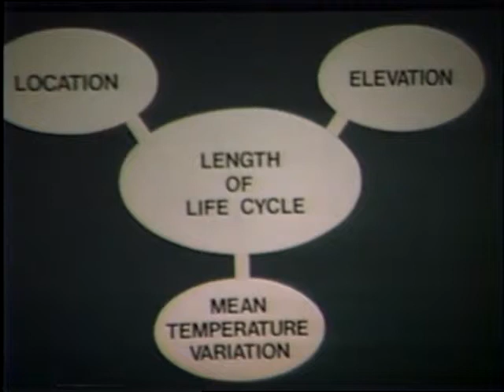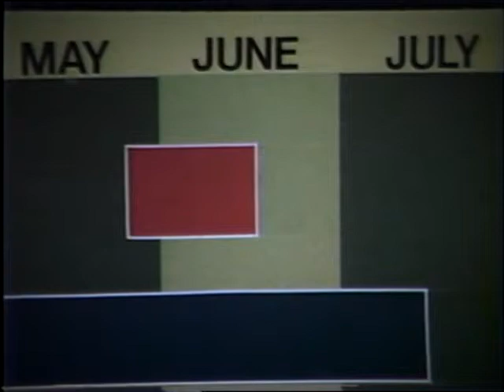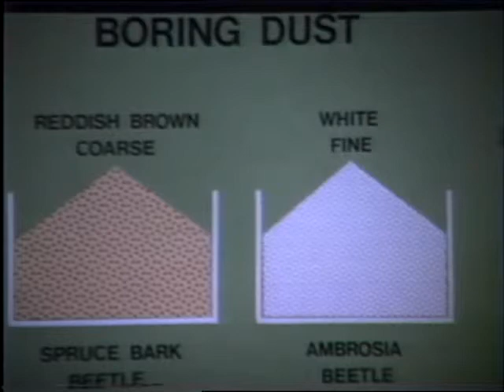The Spruce Bark Beetle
Description: An historical look at Spruce Bark Beetle management in British Columbia